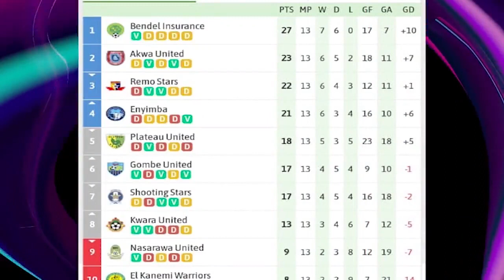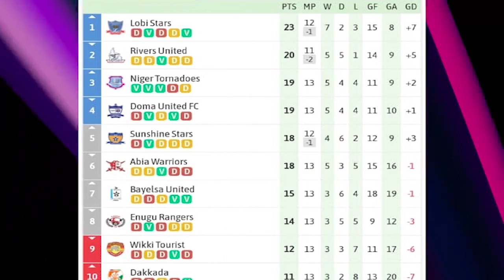Adesanya Gives Word Of Inspiration - After Defeating Alex Pereira To Retain His Belt.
Anthony Joshua Takes Break Days After Defeating Jermaine Franklin.

Battle For The EPL Title: Arsenal Held Draw At Anfield By Liverpool.

Burnley Promoted To Premier League: What An Amazing Job Vincent Kompany Has Done.